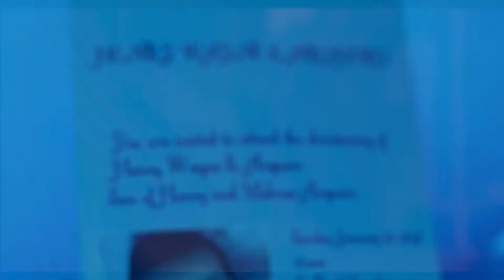Henry Wayne Baptismal 01.22.2017